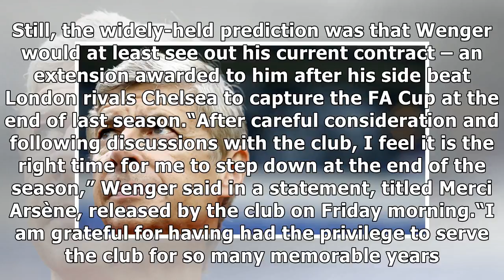Wenger out after 22 years at the helm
Arsenal football club has announced the unthinkable. Arsène Wenger will leave the club at the end of the season after 22 years in charge. This is not a drill. The Frenchman, by far the Premier League’...